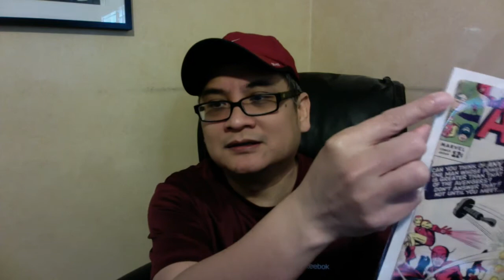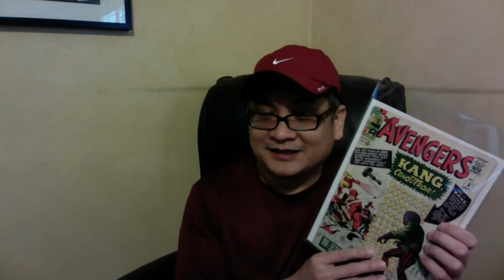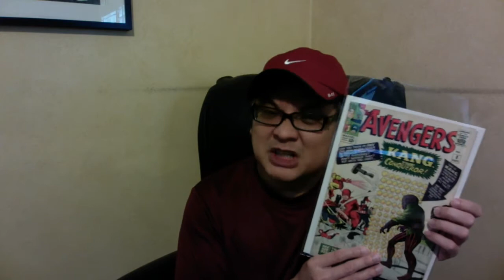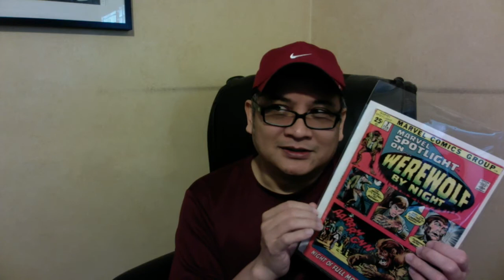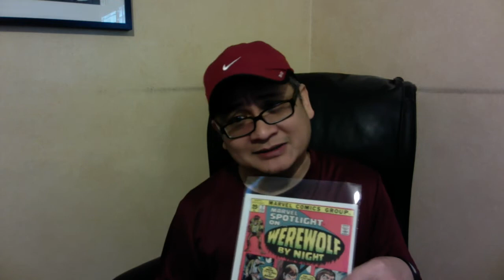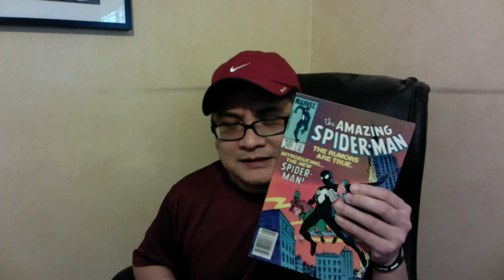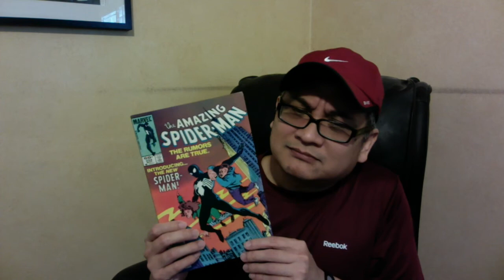Rating first appearance - Episode 12